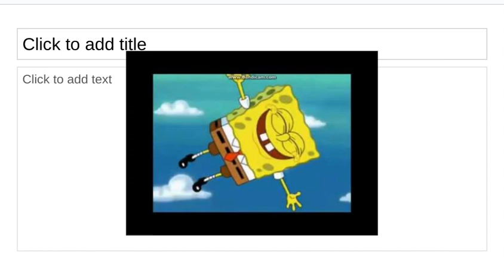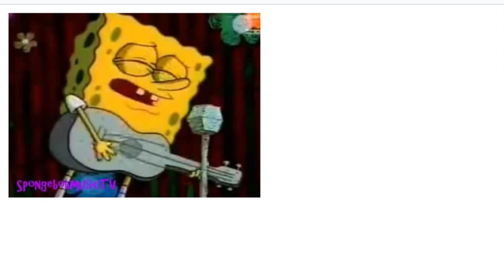Cartoons (Cars) Part 21: Back on The Map/Route 66